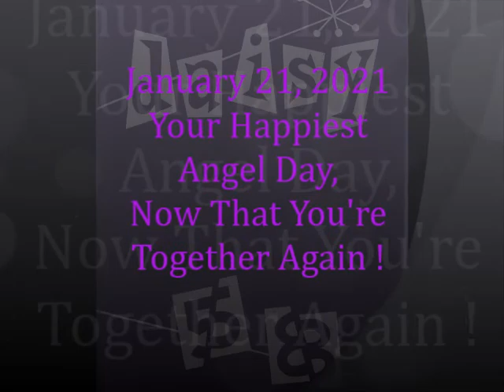Finally - Together Forever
This is the only way I knew how to say Happy 10th Angel Day to my dad.  Mom was his everything and he was hers.  Now that they are finally together forever this is truly dad's Happiest Angel Day ever!
I Love and miss them both ♥

(I do not claim any rights to this song by Vince Gill - it just has always said it all ♥}